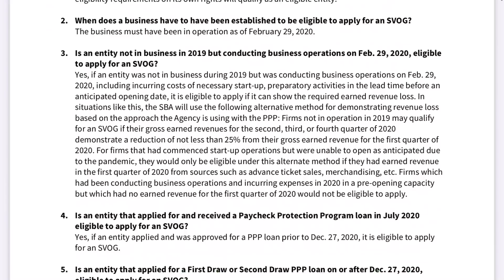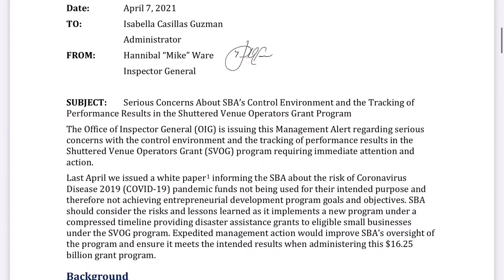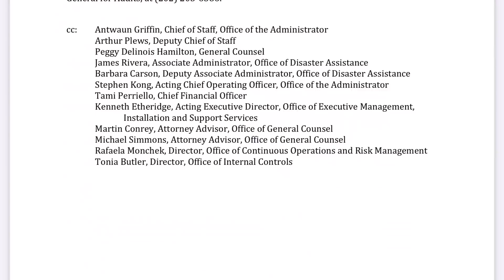The SBA has blown it again!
We have seen it with the EIDL debacle, the PPP mess and now the Shuttered Venue Grant is not open after less than 4 hours of operation. What a mess

Get free stocks for opening a Webull account. You can get one free stock for opening the the account and 2 more if you deposit $100. into the account. Share with us what you get.

There is still time to get a PPP loan

Here is the link to the fast Womply PPP application.

Please join our email list.  We will send you news and updates to the channel.

Here are the links discussed in this video

Please be kind to everyone. Good luck to all of you. All the best,

Dan
iAllegedly

63211 Eidl Deferred payment. 2 years for 2020 loan.